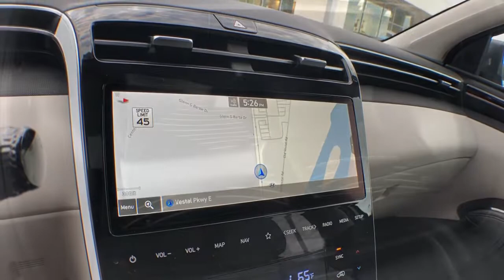2022 Hyundai Tucson Vestal, Binghamton, Ithaca, Johnson City, Big Flats, NY HYU67216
Quartz White Used 2022 Hyundai Tucson Limited available in Vestal, New York at Miller Auto Team. Servicing the Binghamton, Ithaca, Johnson City, Big Flats, NY area.

Certified. Quartz White 2022 Hyundai Tucson Limited AWD 8-Speed Automatic with SHIFTRONIC 2.5L I4 DGI DOHC 16V LEV3-ULEV70 187hp AWD.Recent Arrival! Odometer is 9990 miles below market average! 24/29 City/Highway MPGHyundai Certified Pre-Owned Details:* Limited Warranty: 60 Month/60000 Mile (whichever comes first) from original in-service date* Includes 10-year/Unlimited mileage Roadside Assistance with Rental Car and Trip Interruption Reimbursement; Please see dealers for specific vehicle eligibility requirements. 10-Year/100000 Mile Hybrid/EV Battery Warranty. 3 months Siru-iusXM trial subscription* Roadside Assistance* 173+ Point Inspection* Powertrain Limited Warranty: 120 Month/100000 Mile (whichever comes first) from original in-service date* Warranty Deductible: $50* Vehicle History
OPTION GROUP 01  -inc: standard equipment,CARGO COVER,CARPETED FLOOR MATS,CARGO TRAY,FIRST AID KIT,GRAY  LEATHER SEAT TRIM,QUARTZ WHITE,All Wheel Drive,Power Steering,ABS,4-Wheel Disc Brakes,Brake Assist,Aluminum Wheels,Tires - Front Performance,Tires - Rear Performance,Temporary Spare Tire,Sun/Moonroof,Generic Sun/Moonroof,Panoramic Roof,Heated Mirrors,Power Mirror(s),Integrated Turn Signal Mirrors,Rear Defrost,Privacy Glass,Intermittent Wipers,Variable Speed Intermittent Wipers,Rain Sensing Wipers,Rear Spoiler,Remote Trunk Release,Power Liftgate,Power Door Locks,Automatic Highbeams,Daytime Running Lights,Automatic Headlights,LED Headlights,AM/FM Stereo,Navigation System,Satellite Radio,MP3 Player,Telematics,Remote Engine Start,Auxiliary Audio Input,HD Radio,Smart Device Integration,Requires Subscription,Premium Sound System,Steering Wheel Audio Controls,Premium Sound System,Bluetooth Connection,Power Driver Seat,Power Passenger Seat,Bucket Seats,Heated Front Seat(s),Driver Adjustable Lumbar,Seat Memory,Cooled Front Seat(s),Pass-Through Rear Seat,Heated Rear Seat(s),Rear Bench Seat,Adjustable Steering Wheel,Trip Computer,Power Windows,Leather Steering Wheel,Heated Steering Wheel,Keyless Entry,Power Door Locks,Keyless Entry,Power Door Locks,Keyless Start,Hands-Free Liftgate,Universal Garage Door Opener,Cruise Control,Adaptive Cruise Control,Climate Control,Multi-Zone A/C,A/C,Leather Seats,Driver Vanity Mirror,Passenger Vanity Mirror,Driver Illuminated Vanity Mirror,Passenger Illuminated Visor Mirror,Auto-Dimming Rearview Mirror,Keyless Start,Power Door Locks,Power Windows,Trip Computer,Security System,Immobilizer,Cruise Control Steering Assist,Traction Control,Stability Control,Traction Control,Front Side Air Bag,Lane Departure Warning,Lane Keeping Assist,Lane Departure Warning,Front Collision Mitigation,Driver Monitoring,Blind Spot Monitor,Cross-Traffic Alert,Rear Collision Mitigation,Rear Parking Aid,Automatic Parking,Aerial View Display System,Remote Parking System,Tire Pressure Monitor,Driver Air Bag,Passenger Air Bag,Front Head Air Bag,Rear Head Air Bag,Passenger Air Bag Sensor,Child Safety Locks,Back-Up Camera